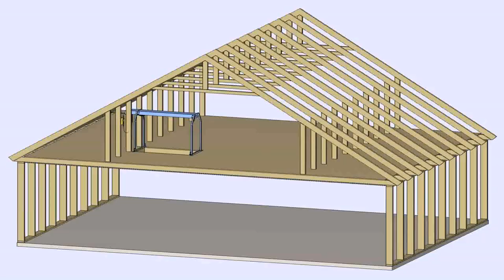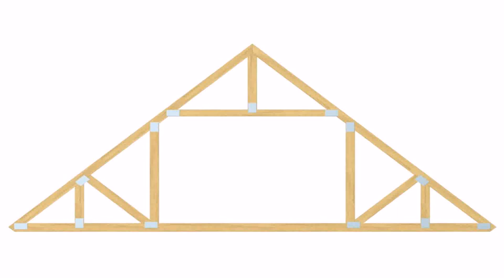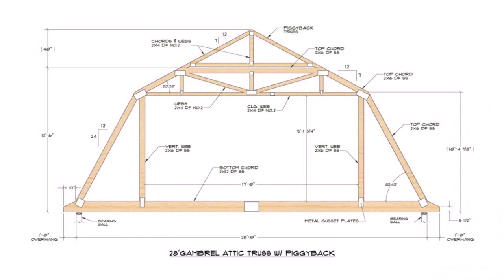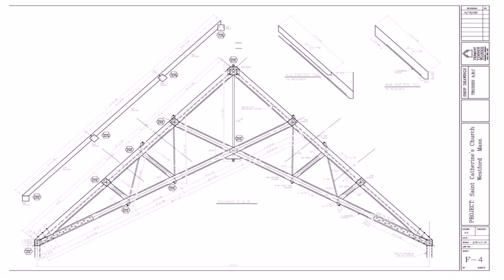Trussed Roof Loft Conversion (see description)